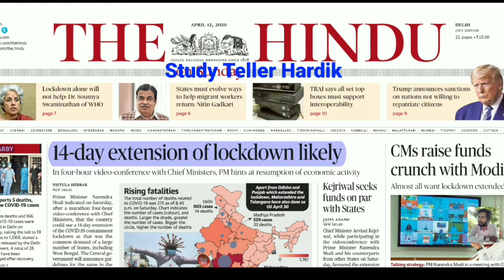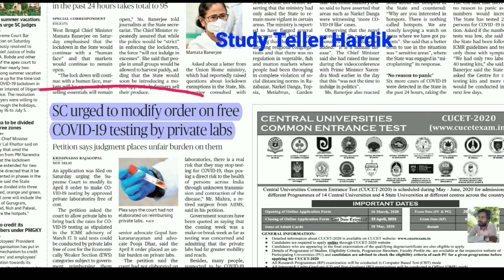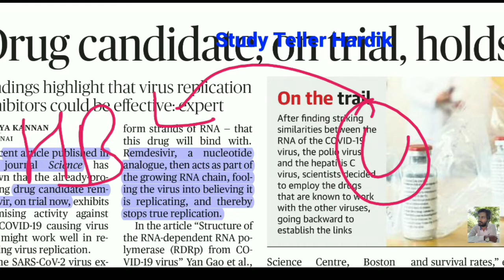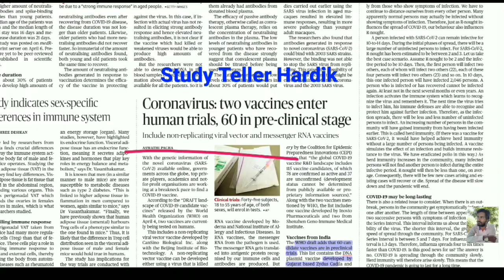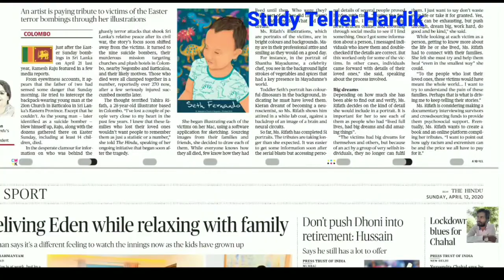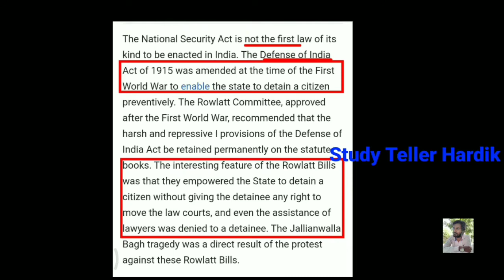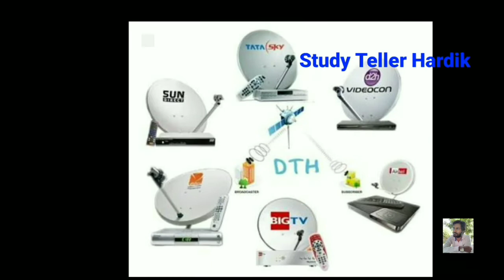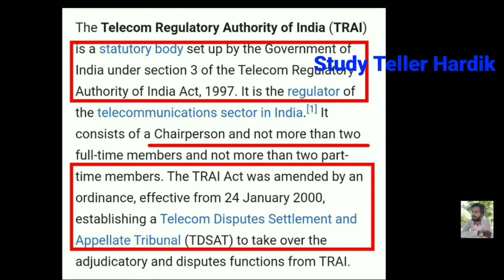The Hindu in gujarati 12 april 2020 the hindu newspaper editorial analysis